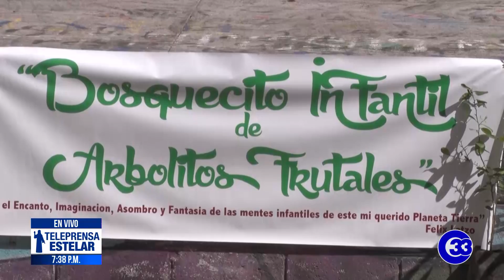Teleprensa33 | UES lanza proyecto "bosquecito infantil"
La Universidad de El Salvador lanzó el proyecto "bosquecito infantil", que se desarrollará en el campus central.